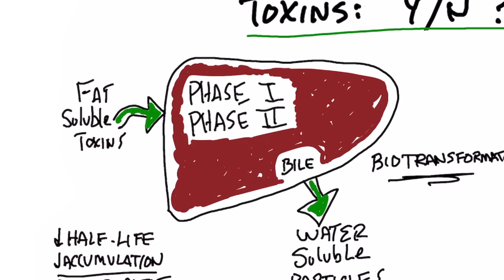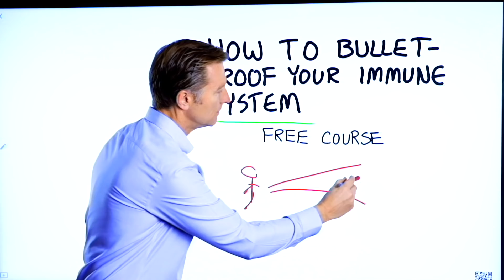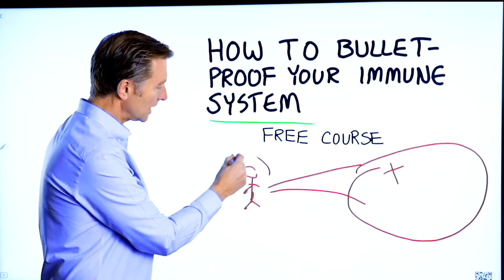Your Liver Does NOT Store Toxins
A common misconception about the liver is that it stores toxins. Learn how the liver really works.

Timestamps
0:00 Your liver does not store toxins
0:13 How the liver works
1:11 How cruciferous vegetables help with detoxification
1:37 How to bulletproof your immune system

In this video, we’re going to talk about your liver. Many people think that the liver stores toxins—your liver does NOT store toxins.

The liver works by filtering out toxins—but it does not store them. Instead, it converts toxins into non-toxic particles. This is a process called biotransformation.

Many toxins are fat-soluble. Through the liver’s phase 1 and phase 2 detoxification mechanisms, your body converts fat-soluble toxins into water-soluble toxins.

Rather than store these neutralized toxins, your body gets rid of them through your urine and feces.

So when you come into contact with drugs, alcohol, poisons, pesticides, etc., your liver neutralized them first and then pushes them out of your body.

Cruciferous vegetables actually help support the liver’s natural phase 1 and phase 2 detoxification stages by stimulating enzymes. Other types of vegetables do not have the same effect.

The liver does store nutrients, including vitamins B12, A, D, E, and K, along with iron, copper, and folic acid.

I hope this helped explain why your liver does not store toxins.